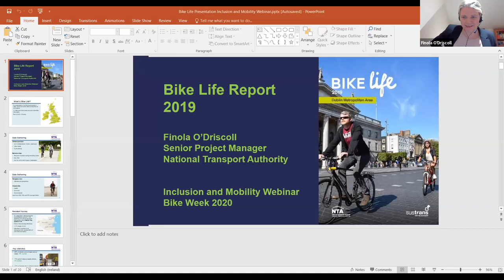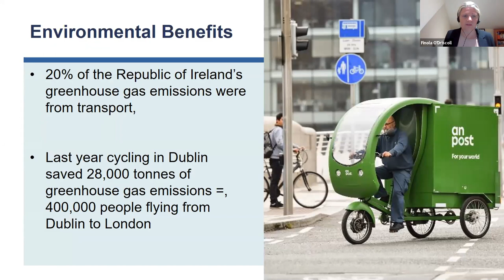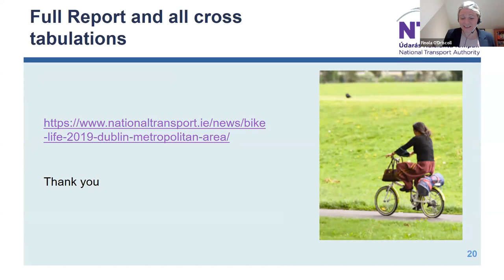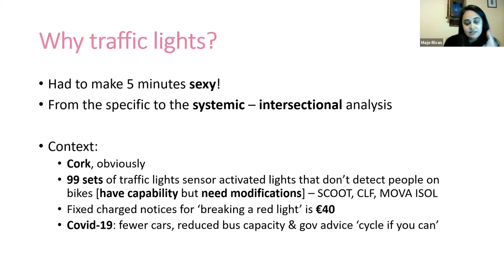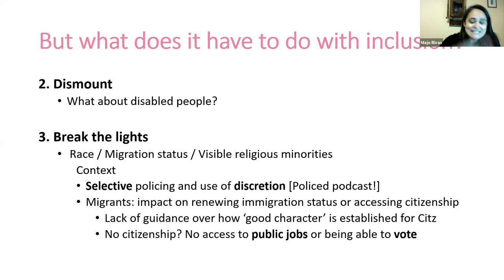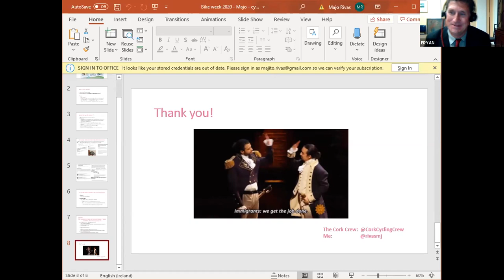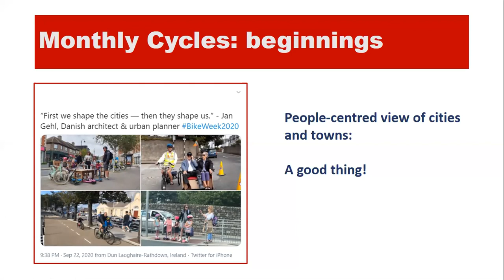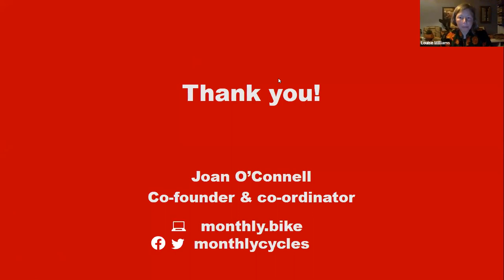Monthly Cycles webinar: Inclusion and Mobilities - Bike Week 2020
Hosted by Monthly Cycles, our webinar on the topic of "Inclusion & Mobilities" took place during Bike Week 2020, on Thursday 24 September. It addressed the challenges and opportunities for promoting social inclusion in sustainable transport, including how identities such gender, socio-economic status and race impact on access to and enjoyment of public space and sustainable transport. Our chair was Louise Williams, and panellists included:

- Eamon Ryan TD, Minister for Transport, Tourism and Sport
- Finola O’Driscoll, National Transport Authority
- Evie Nevin, Cycling and Disability Activist
- Majo Rivas, Cork Cycling Campaign
- Joan O’Connell, Monthly Cycles